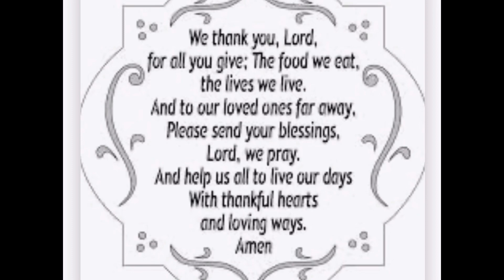HOW TO COOK GINATAANG BILO-BILO PINOY RECIPE